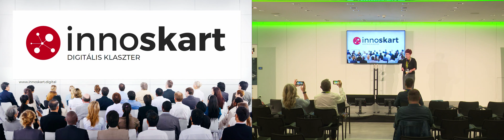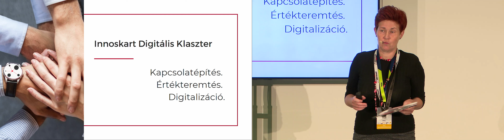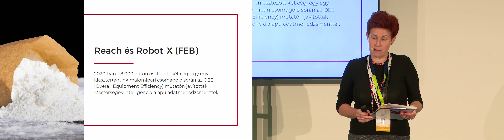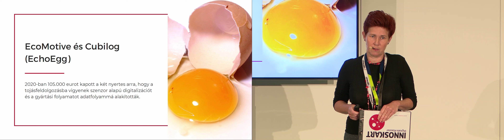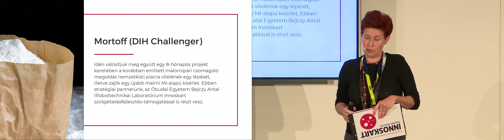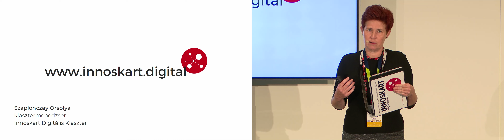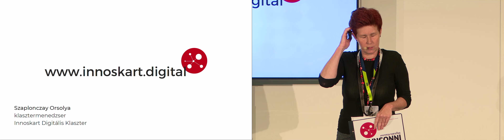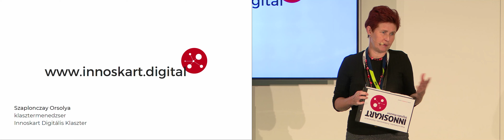13. előadás: Innoskart - Yettel IoT Live Show 2022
A Yettel IoT Live Show 2022 kiállítás, konferencia és megoldás szállítói verseny konferencia szekciójának tizenharmadik előadása

Előadó: Innoskart Digitális Klaszter - Szaplonczay Orsolya
Előadás témája: Kapcsolatépítés. Értékteremtés. Digitalizáció